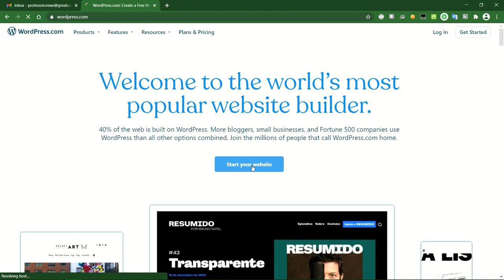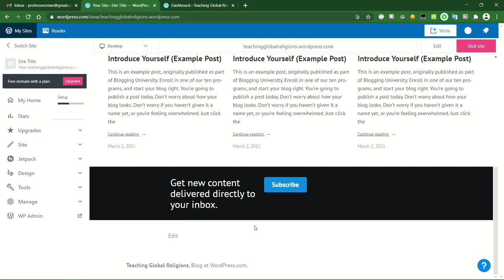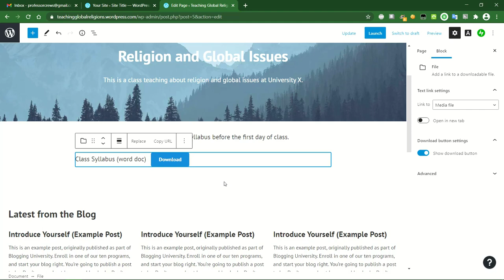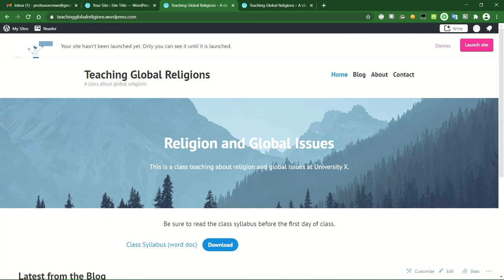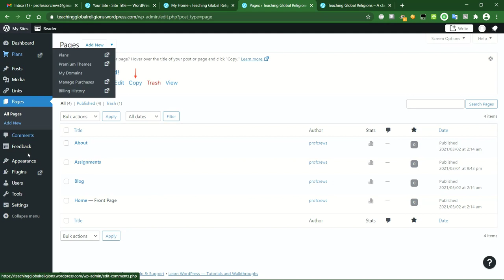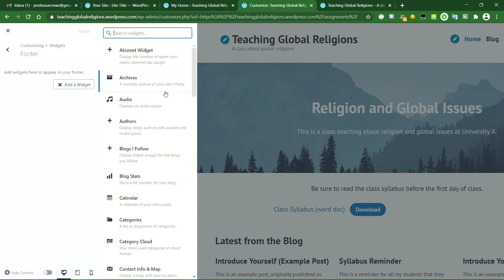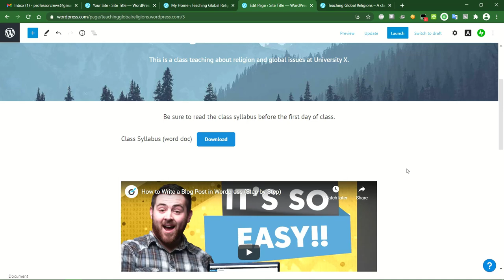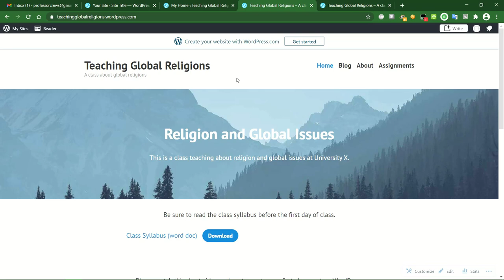Creating a Wordpress Website - A Simple Guide for Teachers (2021)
This Wordpress tutorial is for teachers and educators interested in creating their own free Wordpress website for classroom or professional use. It walks you through all the steps to create, setup, and publish your own site hosted at wordpress.com (e.g. yourclass.wordpress.com). No prior web design or other technical or computer skills are required to follow this simple, step-by-step guide. The tutorial is based on the current wordpress.com user experience as of March 2021.

This tutorial uses the Wordpress managed services, which can be found
The open-source Wordpress content management system (CMS) shown here is can also be setup on your own self-hosted classroom or personal websites